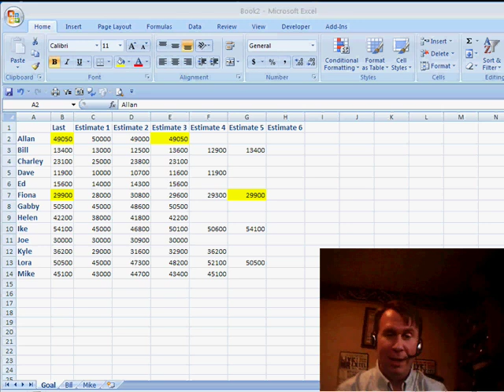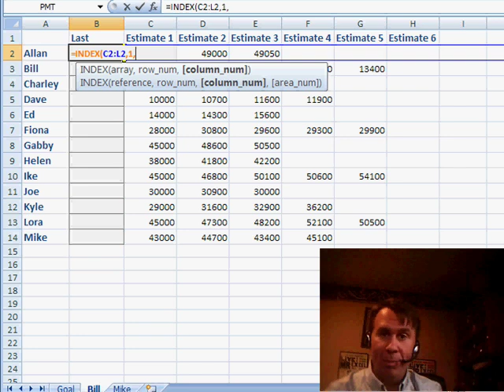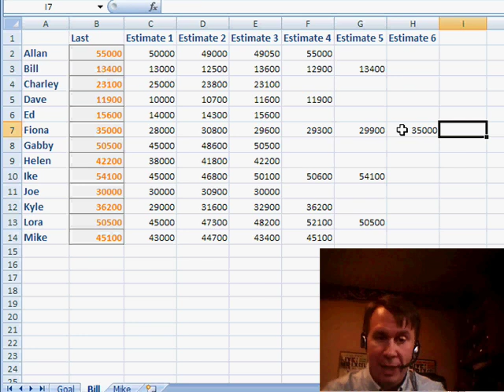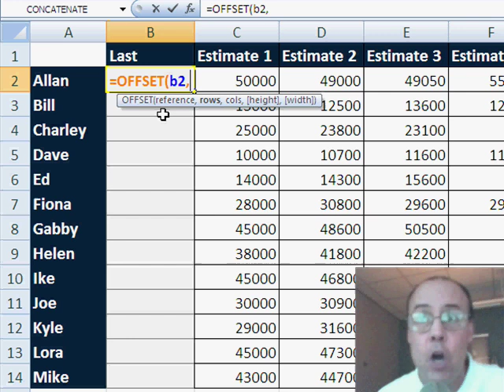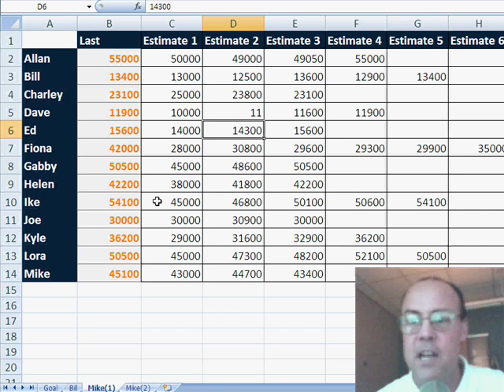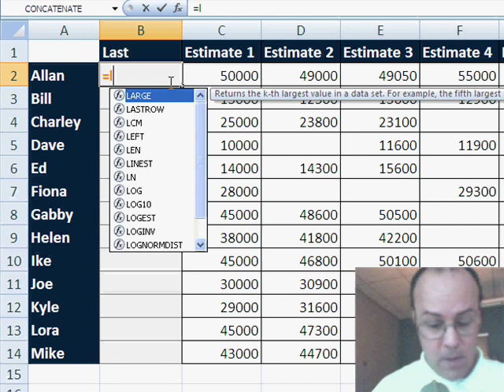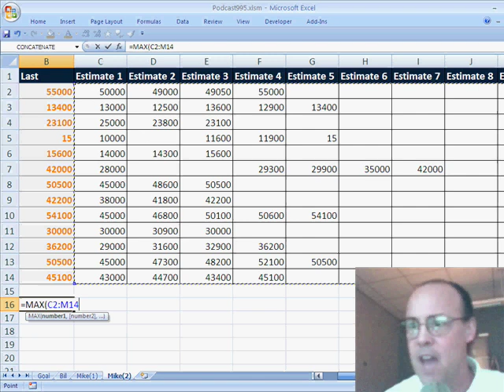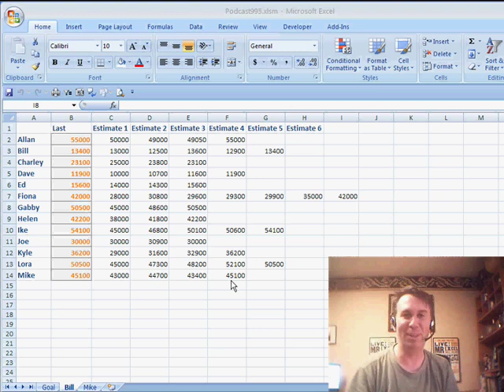Excel - INDEX & OFFSET functions for grabbing the last value in Excel | Dueling Excel - Episode 995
Microsoft Excel Tutorial:  INDEX & OFFSET functions for grabbing the last value in Excel | Dueling Excel.

Welcome to another MrExcel netcast! In this week's dueling podcast, we have a great tip sent in by Steve from England. Steve needs a formula that will grab the last value from a row of estimates or forecasts. As more estimates are added, the formula should automatically update to grab the last value. I'm going to show you a solution using the INDEX function, while Mike from Excel Is Fun will be using the OFFSET function.

The INDEX function may seem confusing at first, but it's actually quite simple. We need to give it an array, which can be a row, column, or rectangle of cells. In this case, our array will be the cells in the row. Then, we need to specify which row and column we want the function to look in. Since there is only one row in our array, the row number is easy. The tricky part is the column number. Instead of specifying a specific column, we will use the COUNT function to count how many estimates are in the range. This will give us the column number of the last value, which is exactly what we need. And the best part? The formula will automatically update as more estimates are added.

Now, let's see what Mike has come up with. He starts off by saying his solution may not be as good as mine, but then he hits us with an amazing trick using the LOOKUP function. By using a lookup value that is larger than any number in the range, the function will automatically grab the last value, even if there are blanks in between. This solution is not only faster than the OFFSET function, but it's also not volatile, meaning it won't recalculate unnecessarily. And to top it off, Mike even shows us another alternative using the MAX function. I have to admit, he got me with that one. So, who do you think won this dueling podcast?

Table of Contents:
(00:00) Introduction by Bill Jelen and Mike Girvin
(00:25) Explanation of the problem by Bill Jelen
(00:57) Solution using INDEX function by Bill Jelen
(02:22) Solution using OFFSET function by Mike Girvin
(04:21) Alternative solution using LOOKUP function by Mike Girvin
(06:57) Clicking Like really helps the algorithm

This video answers these common search terms:
Array formula
Blanks in data
Count function
Excel Is Fun
Excel tips
Forecasting in Excel
INDEX function
Lookup function
MAX function
MrExcel message board
MrExcel.com
OFFSET function

Another Dueling Excel podcast. Bill and Mike discuss formulas to grab the last entry in a row. Episode 995 shows you two methods for solving the problem.